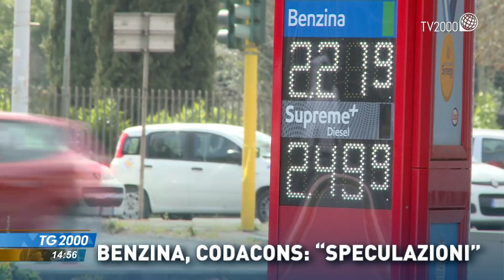TG2000, 18 giugno 2022 – Ore 14.55